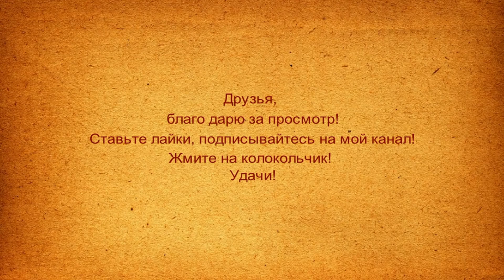🎬НЕУЛОВИМЫЕ МСТИТЕЛИ Пародия Буба Касторский, Яшка Цыган, Белокурая Жози, Валерка Штабс-Кап. Овечкин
ОБЛИВАЮСЬ НА СНЕГУ ! ЗАКАЛИВАНИЕ ЗИМОЙ ХОЛОДНОЙ ВОДОЙ ! Drenching myself in the snow Hardening in winter witn cold water

Киев Виноградарь Румтур По Квартире Поздравление С Новым Годом Варшавский Микрорайон Жилой Массив Room Tour Kiev Ukraine

Помощь на развитие канала:
Неуловимые Мстители - Погоня Буба Касторский Яшка Цыган Белокурая Жози Валерка Штабс-Капитан Овечкин